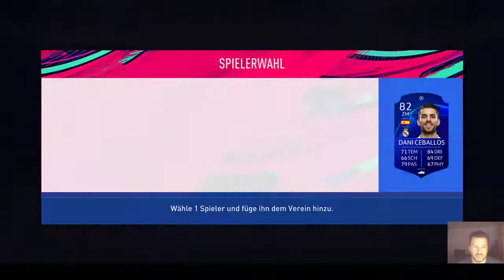Twitch Aufzeichnungen (FIFA 19) - Folge 6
Ich bin der schlechteste FIFA UT Spieler aller Zeiten